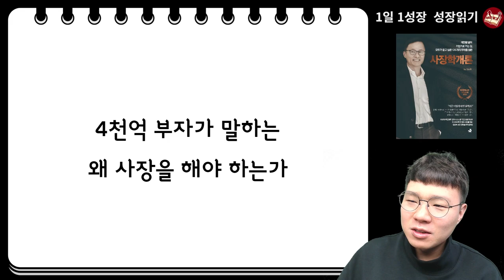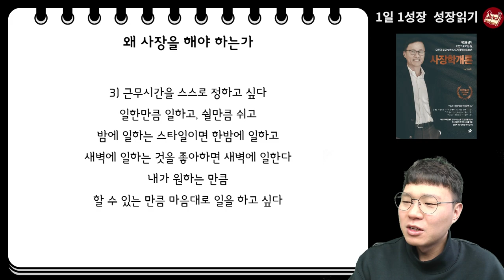김승호 회장이 말하는 반드시 사장을 해야하는 이유 I 김승호 회장 I 사장학개론 11